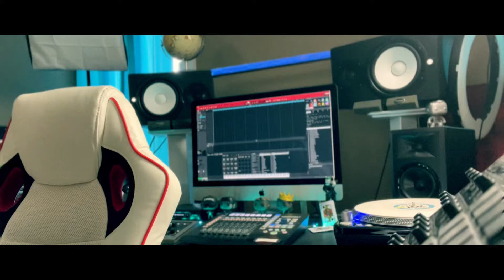🔥Emotional Hiphop Preview of my new Track 🎹 Thanks for listening